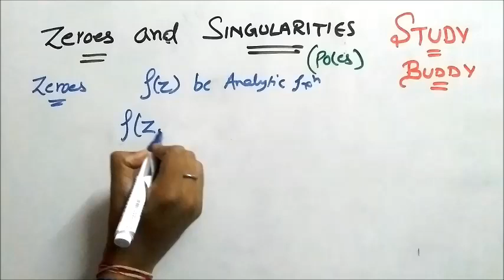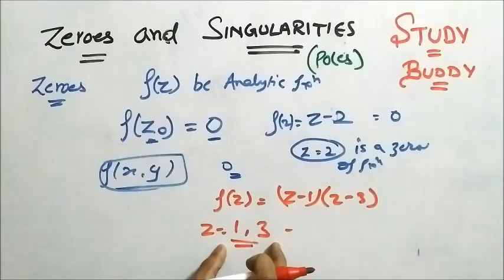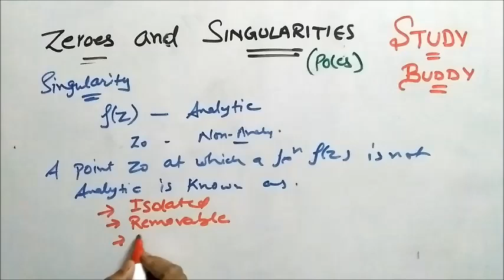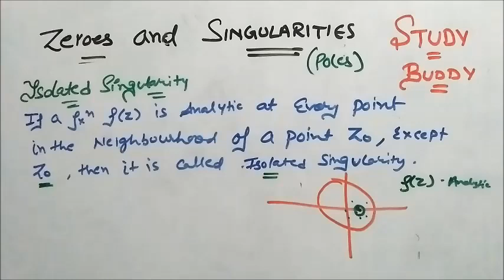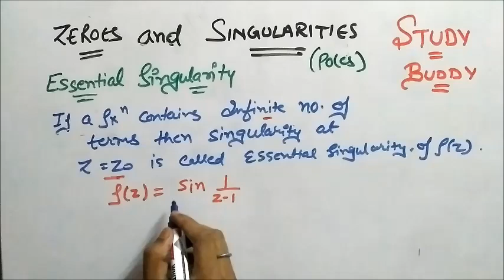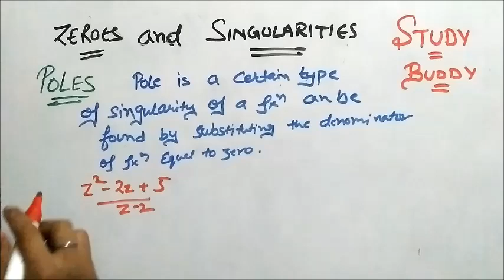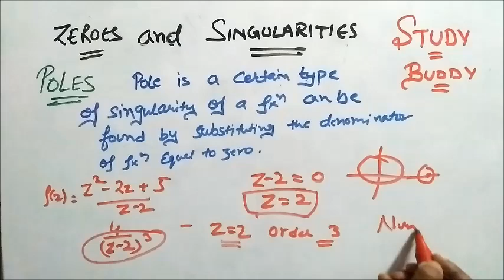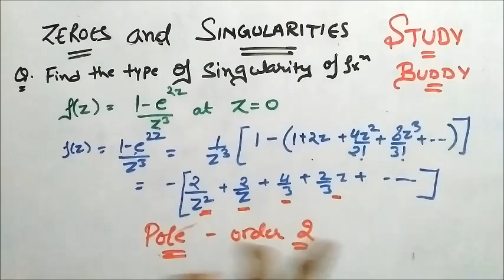Zeros and Singularity ( with Poles ) - Analytic Function II Complex Analysis